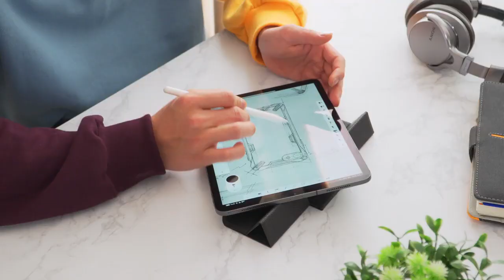Maximize Your Workspace with the Ringke Floating Laptop Stand - Quick Review!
Check out Ringke's state-of-the-art laptop stand: Ringke Folding Laptop Stand 2. Follow the allocated fold lines to get the styling and non-slipping laptop stand. Straighten it back out when you're done, and use it as a mouse pad instead. Ringke Foldable Stand demonstrates the unity of style and convenience in this indomitable tech accessory.